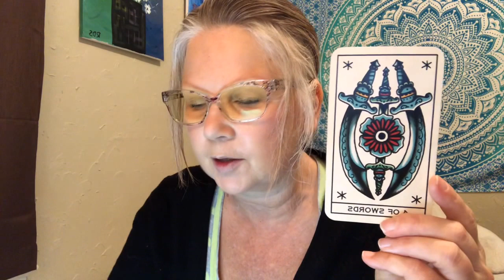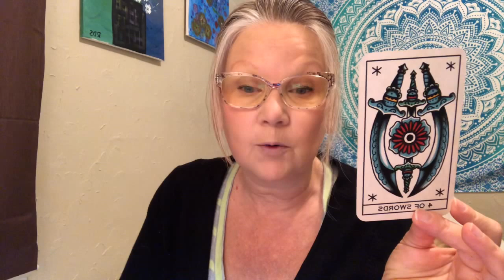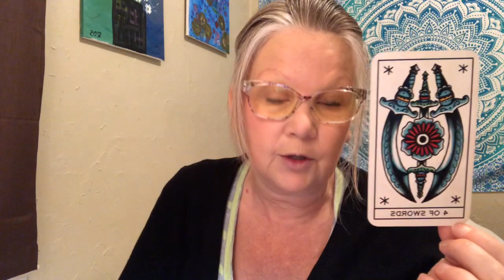💘DailyTarot Vibe 💘4 of Swords (air) 💘Tattoo Tarot (deck)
💘DailyTarot Vibe
💘4 of Swords (air)
💘Tattoo Tarot (deck)

You deserve a break!!!

15 minute Question based - $15
25 minute Question based - $25
35 minute Question based $35